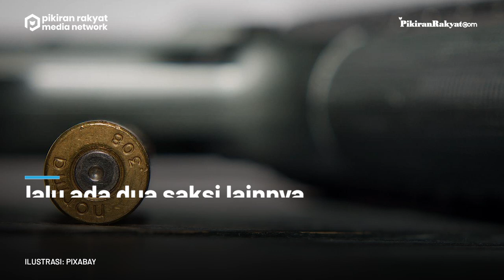Pelecehan Istri Kadiv Propam Jadi Sebab Brigadir J Ditembak di Rumah Ferdy Sambo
Publik dihebohkan dengan adanya penembakan anggota Propam, Brigadir Pol Nopryansah Yosua Hutabarat (Brigadir J).

Ternyata, insiden tersebut dilatarbelakangi oleh peristiwa pelecehan yang dialami oleh istri Kadiv Propam Polri Irjen Pol. Ferdy Sambo.

Hal itu disampaikan oleh Kepala Biro Penerangan Umum (Kabagpenum) Brigjen Pol. Ahmad Ramadhan saat dikonfirmasi di Jakarta, Senin, 11 Juli 2022.

“Yang jelas gini, Brigadir J itu benar melakukan pelecehan dan menodongkan dengan pistol ke kepala istri Kadiv Propam,” katanya.